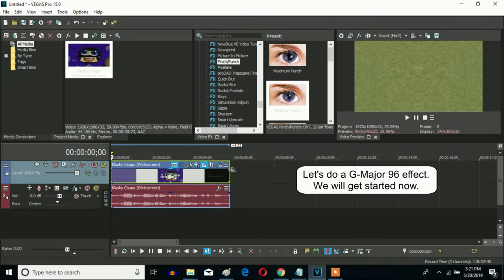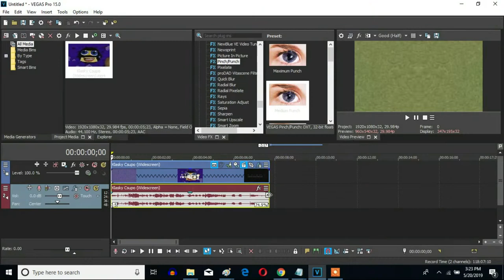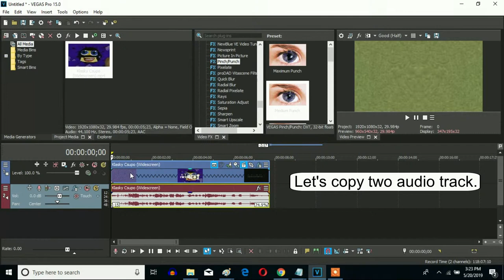How To Make G-Major 96 (Low Voice + G-Major 74 Version) On Sony Vegas Pro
(Low Voice + G-Major 74) Version only.